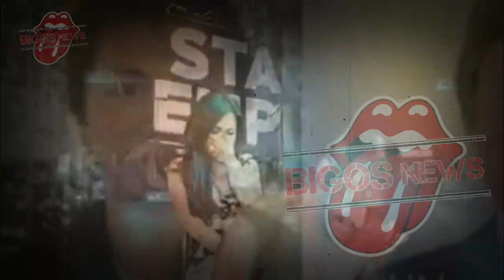GOSIP ARTIS HARI INI~SYAHRINI PERTAJAM PELETNYA, LAKUKAN RITUAL DG AIR INI